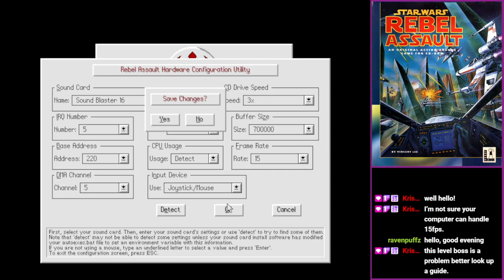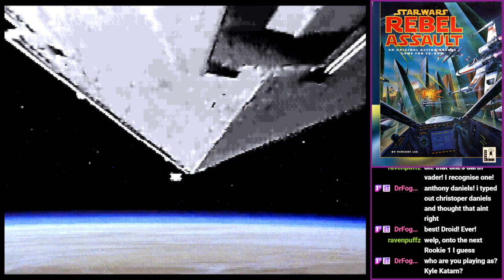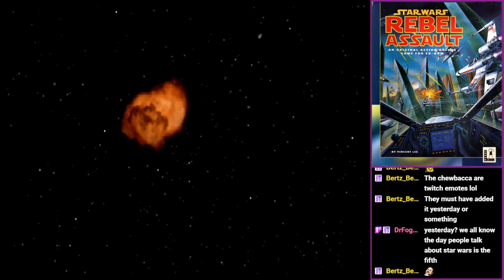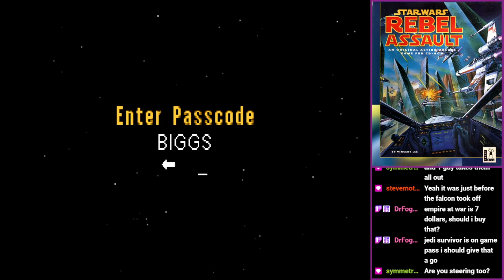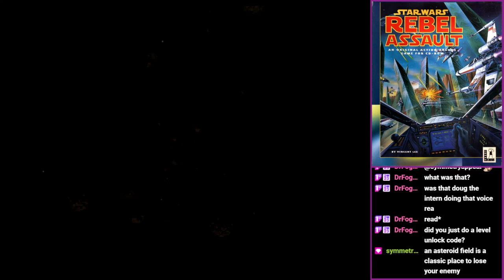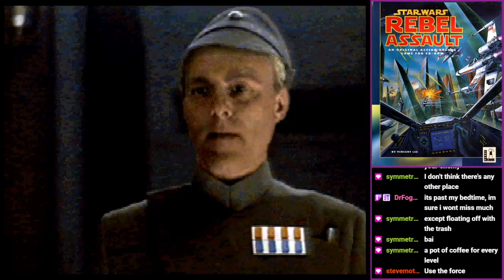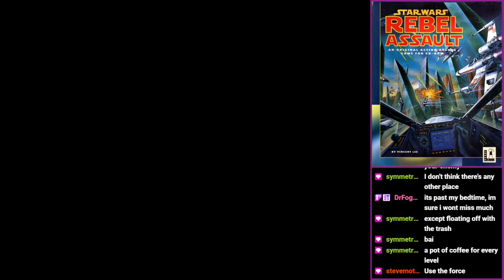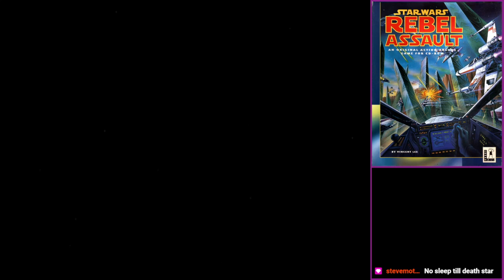Feldman plays Star Wars: Rebel Assault [1/2]